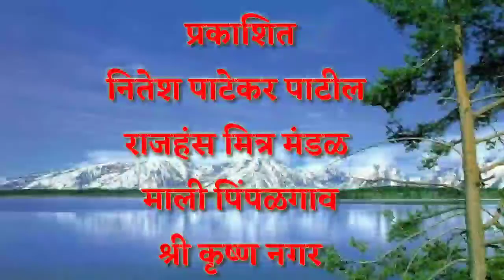नुसती हवाच राजहंस मित्र मंडळ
राजहंस मित्र मंडळ